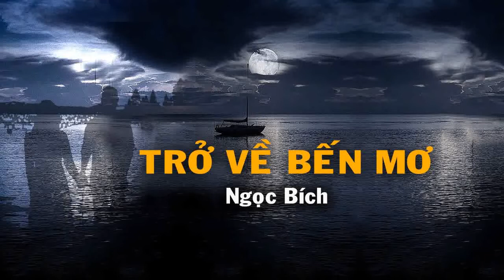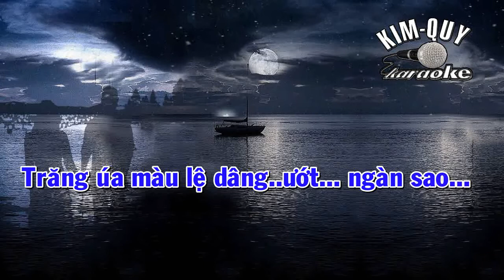TRỞ VỀ BẾN MƠ - KARAOKE - Tone NAM Trầm ( D/Rê trưởng )